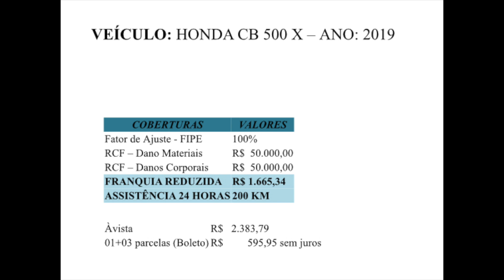HONDA CB500X - Quanto custa o Seguro?